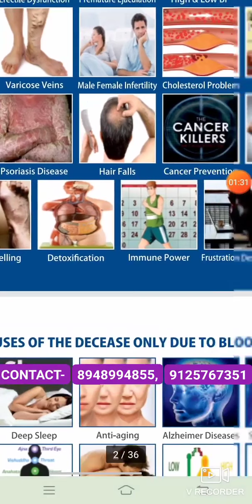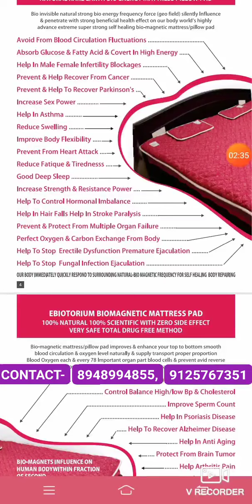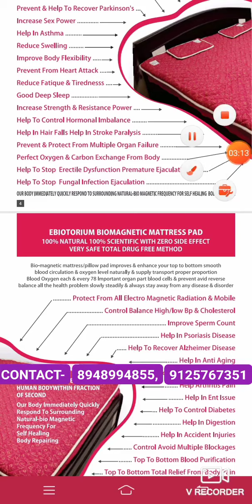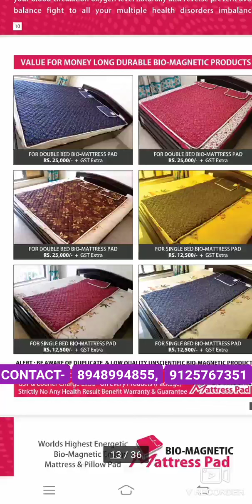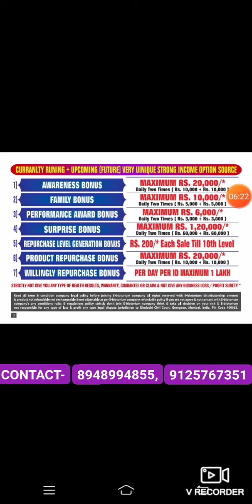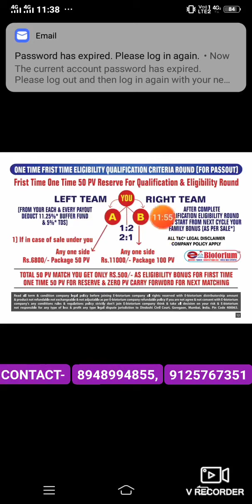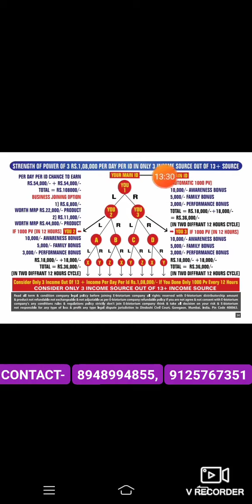bio magnetic mattress of Ebiotorium | cure all disease | latest mlm plan #2023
For more details join my whatsapp group

नमस्कार साथियों *eBiotorium* आप को आमंत्रित करती है🙏🙏

*Topic*:-
*Biomagnetic Product and Business presentaion with Mr. SAGAR JOSHI CMD OF EBIOTORIUM*

Time- DAILY 3 TIMES ON SAME TIME*

👉05:55 A.M.

👉03:55 PM

👉8:55 P.M.  Every day in India.

Passcode: CAPPER

1- BIO MAGNETIC MATRESS

2- BIO ENERGY WATER PAD

3- MAGNETIC BRESLET

1- 11000 rs.= 100 P.V.
( ALL PRODUCT DOUBLE PIECE )

2- 6800 rs. = 50 P.V.
( ALL PRODUCT SINGLE PIECE )

3- 3800 rs.= 25 P.V.
( ONLY MAGNETIC BRESLET AND 2- BIO ENERGY WATER PAD )

Note- 100 P.V. (1 PAIR) matching = 6000 Rs

binary/Matching income 6000 to 9000 Rs. Per Pair

everyday 2 time closing
12 AM TO 12 PM AND
12 PM TO 12 AM

Per day 36000 RS ON ONE 🆔  CAPPING

caping per day ON 3 🆔  = 108000 RS.

कमजोर याद्दाश्त
 शुगर मधुमेह
 ब्लड प्रेशर BP
 दमा
 मोटापा Obesity
 त्वचा चर्म रोग
लीवर से जुडी कोई भी परेशानी
जोड़ों का दर्द
माइग्रेन
थाइरोइड
 किडनी
पथरी
 अनीमिया
खून की कमी
कमजोर हड्डियां
 एलर्जी
Elergy
 सर्विकल
Survical
 बवासीर
Piles
फिशर
मानसिक तनाव
Stress
बुजुर्गों
बच्चों के लिए
 गर्भवती महिलाओं के लिए
धूम्रपान तम्बाकू वालो के लिए
कामकाजी लोगों के लिए
शराब वालों के लिए
हृदय रोग
कैन्सर
अलसर
नासूर
यूरिक एसिड का बढ़ना
लकवा
मिर्गी
Mirgi
अलमाइजर
खांसी
प्रोस्टेट
साईनस
पेट में गैस बनना
पैर के तलवे मे जलन
आखों से संबंधित रोग
साईटिका
siatika
धात
स्वेत प्रदर
अनियमित मासिकधर्म
MC
कमर में दर्द
सोराइसिस
Leukoderma
थाइराइड
फाइलेरिया
स्वाइन FLU
बालों का झड़ना
प्रजनन क्षमता
घुटनों का दर्द
खर्रांटे आना

u.p. election 2022
election 2022
p.m. narendra modi
akhilesh yadav
priyanka gandhi
rahul gandhi
samaj wadi parti
bjp
bsp
congress
omicron
crypto bill 2021 by india government / bitcoin legalization in india / india government
p m narendra modi
pm of india
modi
yogi

house wife
private job
shop keeper
government job
army man
job holder
indian citizen

vipin rawat cds
BIPIN rawat
cheaf of defence staff

Live youtube video
pvt job
mlm companay prelaunch
mlm channel
mlm aman
latest mlm plan today
grow mantra
lady fly sanitary napkin
BEST mlm companey in india
healthawarness news
work from home
product base mlm plan
mlm product
mlm website
networkmarketing mln plan, best networkmarketing company, networkmarketing 2021. what is networkmarketing, networkmarketing in india, networkmarketing scam, smart networkmarketing, best networkmarketing,
internstional networkmarketing company,
best mlm plan in india
international mlm plan

newmlm plantoday
newmlm plan2020
newmlm planlaunch
newmlm plan launch today
newmlm plan launch2021

1) Arunachal Pradesh
2)Andhra Pradesh
3)Assam
4) Chhattisgarh
5) Odisha
6) Punjab
7) Madhya Pradesh
8) Hariyana
9) Rajasthan
10) Bihar
11) Maharashtra
12) Delhi
13) Himanchal Pradesh
14) Goa
15) Jharkhand
16) west Bengal
17) Gujarat
18) Karnatak
19)Telengana
20) kerla
21) Jammu& Kashmir
22) Uttrakhand
23) Manipur
24) Shikim
25) Meghalya
MLM LEADER
MLM PLAN

latest mlm plan 2021
abc mlm plan
free recharge
recharge mlm plan

mlm plan
best mlm companey
top mlm companey
latest mlm plan
#100% nonworking income
prelaunch mlm plan 2021
corona virus
level plan
crowed funding plan
matrix plan
multy national mlm companey
network marketing in india
new mlm companey 2020
multi level marketing 2020